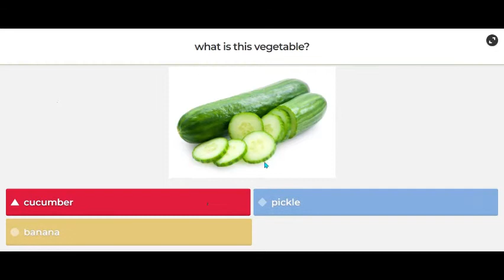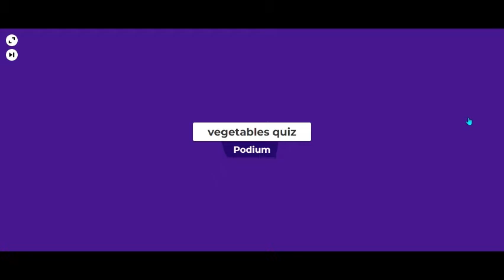MPTVP's Kahoot Games EP11: Vegetables Quiz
Enjoy the 11th episode of my 2nd series.